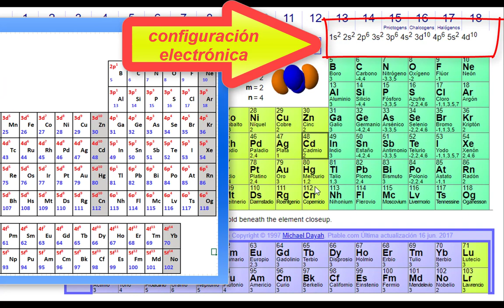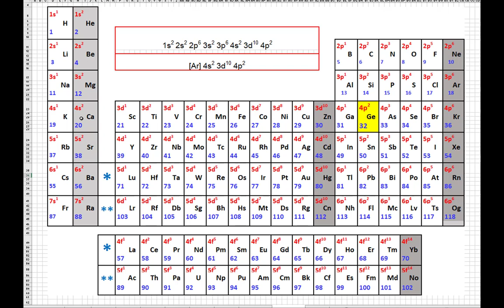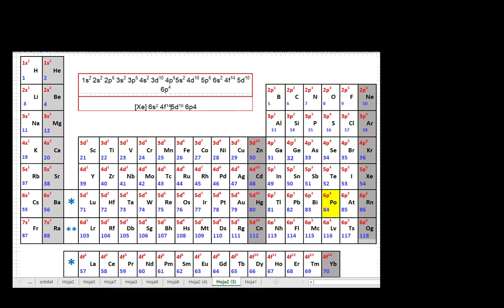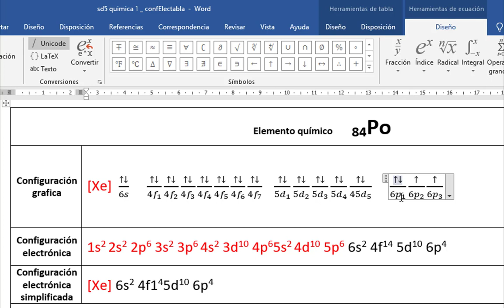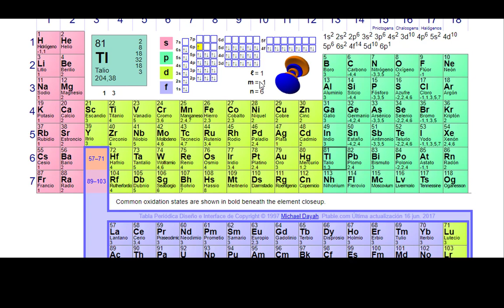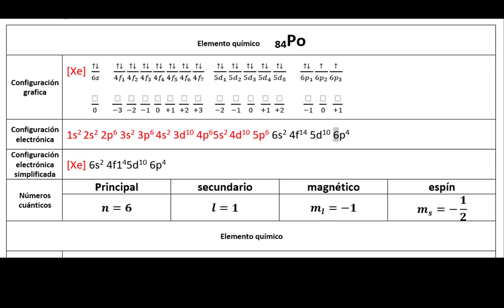Configuracion electronica algebraica y grafica, y numeros cuanticos usando la tabla periodica